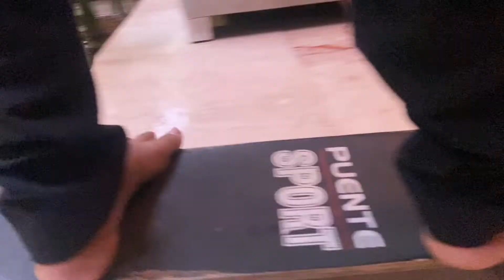Skateboard vs Onewheel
Which do you think is better, skateboard or onewheel?
Hope you enjoyed the video!